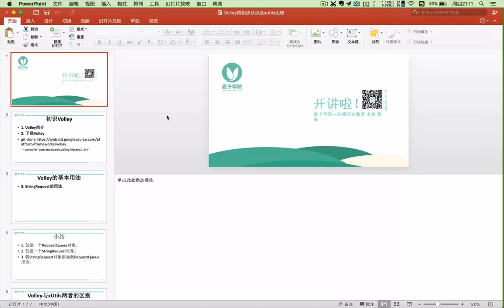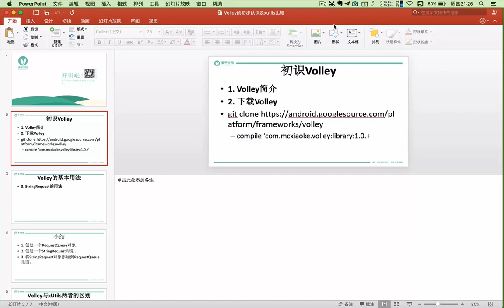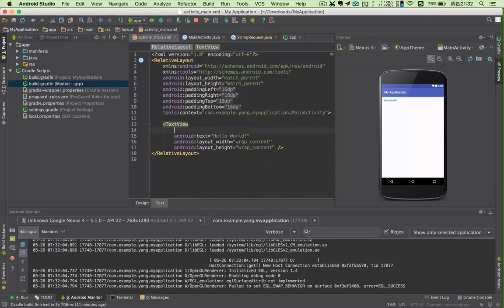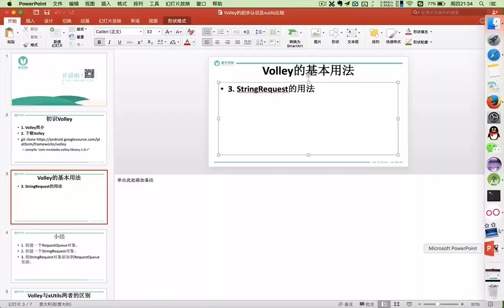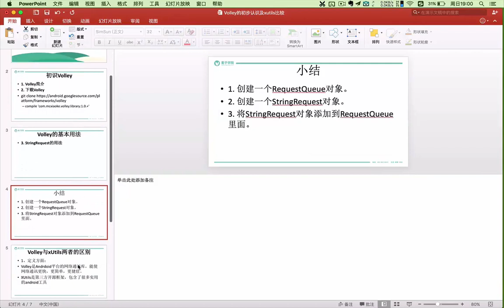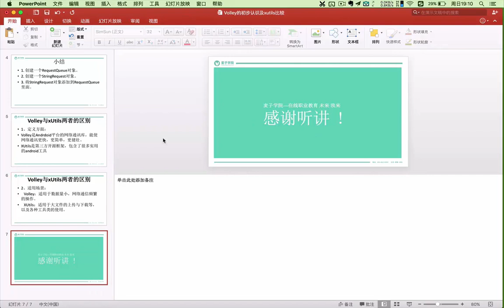Android第三方框架使用 Volley和xUtils的使用1 Volley的初步认识及xutils比较